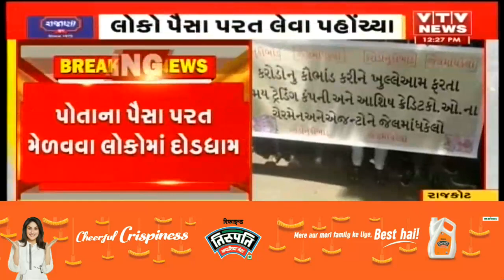Rajkot માં વધુ એક ક્રેડિટ કો-ઓપરેટિવ સોસાયટીનું કૌભાંડ, લોકો પૈસા પરત લેવા આવ્યા | VTV GUJARATI